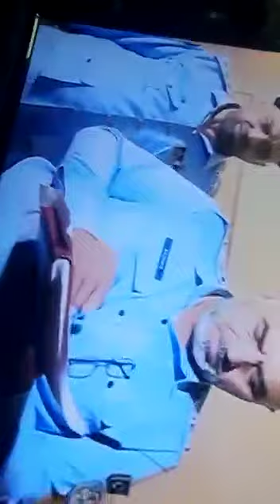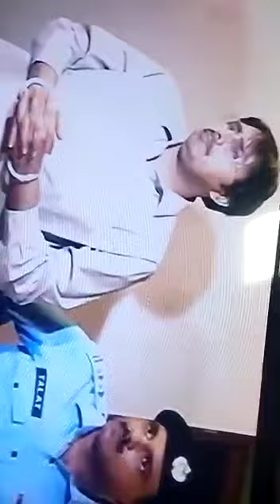شہباز گل کے گھر پولیس کا چھاپہ اسلحہ اور عمران خان کے خلاف ثبوت پولیس کو مل گئے کارروائی کا امکان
Video from Kashif Bajwa KBFilms. shehbaz gill pti, shahbaz gill pti funny, shahbaz gill pti, pti shahbaz gill press conference, pti leader shahbaz gill, shehbaz gill pti and, shahbaz gill pti accident